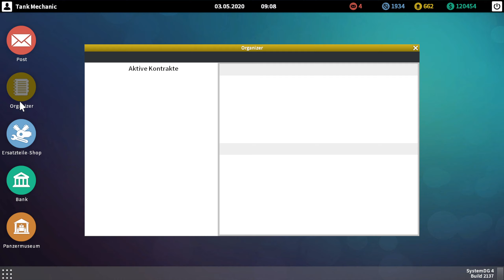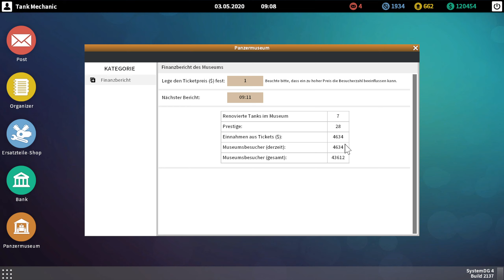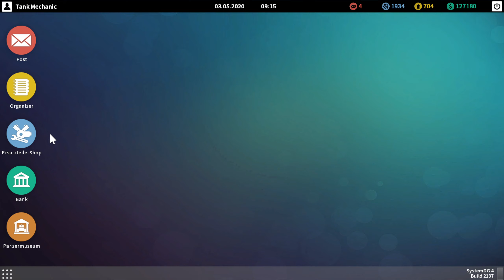Tank Mechanic Simulator - Panzer IV zusammengebaut - Let's Play #47 deutsch german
Panzer reparieren, restaurieren und Austellen
Hallo,
das ist ein Let's Play des Spieles Tank Mechanic Simulator von DeGenerals gespielt von Masterschroeder auf Steel Games Studio.

Spielinformationen Quelle Steam:

TITEL: Tank Mechanic Simulator
GENRE: Action, Abenteuer, Gelegenheitsspiele, Indie, Simulation
ENTWICKLER: DeGenerals
PUBLISHER: PlayWay S.A.
VERÖFFENTLICHUNG: 20. Feb. 2020

Tank Mechanic Simulator ist ein Spiel über Panzer aus dem Zweiten Weltkrieg, ihre Besatzung sowie ihren Beitrag in der Militärgeschichte.

Als Verwalter eines Panzermuseums ist es deine Aufgabe, alte oder zerstörte Panzer wiederherzustellen.

Verwende deinen Geländewagen, um die vergessenen Panzer zu finden. Im Bereich, wo sich der vermeintliche Panzer befindet, nutze verschiedene Geräte, wie bspw. den Metalldetektor, um die Position des Panzers zu bestimmen. Bestimme so den genauen Platz der Ausgrabungen und berge den Panzer!
Ein gerade geborgener Panzer wurde in deine Werkstatt gebracht. Beginne nun mit der Restaurierung. Tausche rostige Bauteile gegen neue aus. Kaufe neue Bauteile oder repariere sie!

Tank Mechanic Simulator verfügt über ein Terrain-Deformationssystem. Spieler müssen somit darauf achten, wie sie das Gelände bereisen und wie sie den Panzer ausgraben möchten.

Führe eine komplette Restaurierung eines Panzers durch:
Reinigung des Panzers von Schlamm
Rost entfernen
Sandbestrahlung des Panzers
Grundierung
Lackierung des Panzers

Du kannst deine Ausgrabungsmissionen auch in der Nacht fortsetzen! Die Missionen verfügen über einen vollständigen Tag- und Nachtmodus!